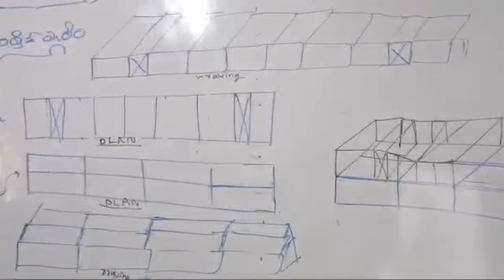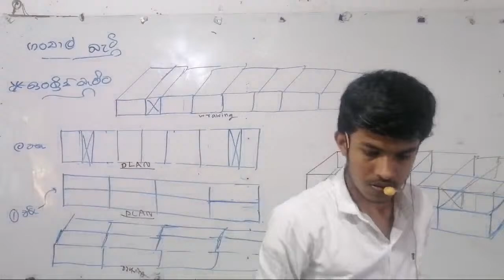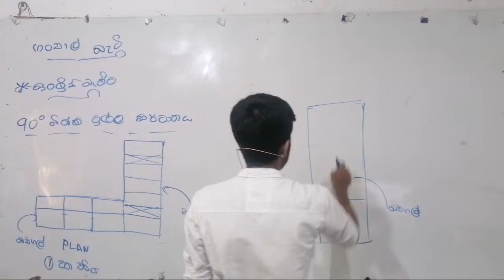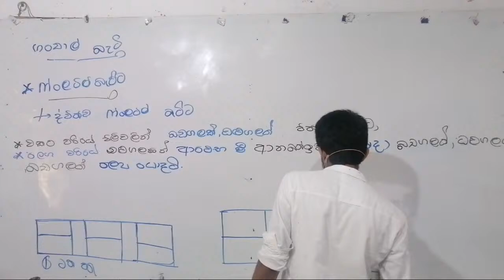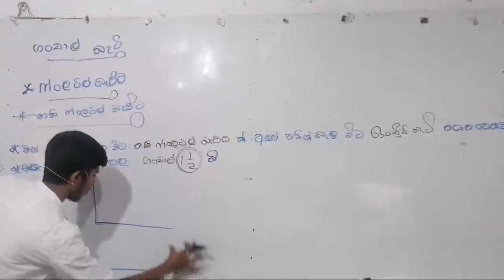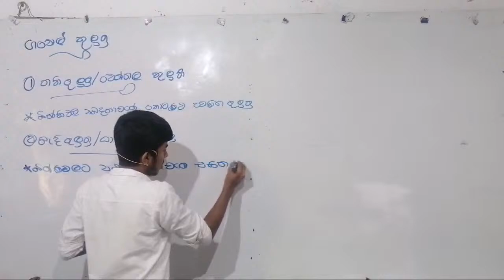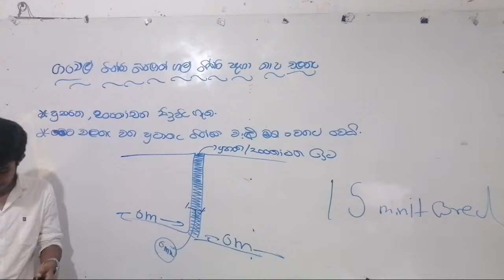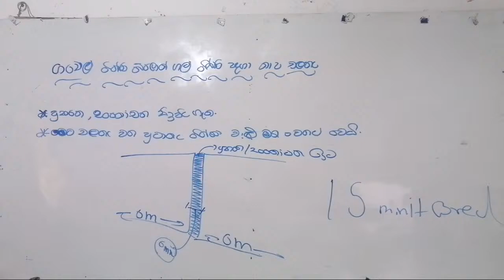ET | CIVIl | THEORY |PART 02